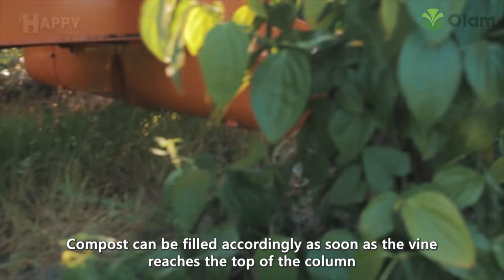How Vietnamese Farmers Produce Tons of Black Pepper - Black Pepper Farming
Black pepper is produced from the still-green, unripe drupe of the pepper plant.
Do you know that pepper has more than 10 antioxidants, including eugenol, quercetin, ellagic and gallic acid, as a spice is used in dishes in most countries of the world? Vietnamese pepper is popular in black pepper and white pepper with characteristics of taste and color, which are used for decoration or medicinal use.
You may familiar with peppercorns but you may not know how to grow and process them.
In today’s video, we’ll show you all things about the most common spicy. Hope you enjoy this video.

I will follow your request as soon as reading.